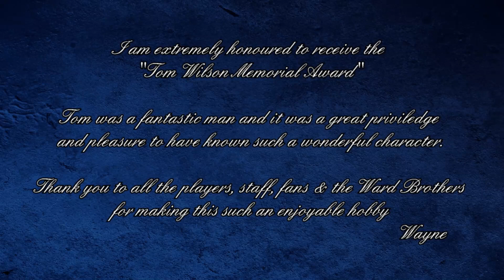Player of the Year Awards 2012/2013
Dundee CCS Stars